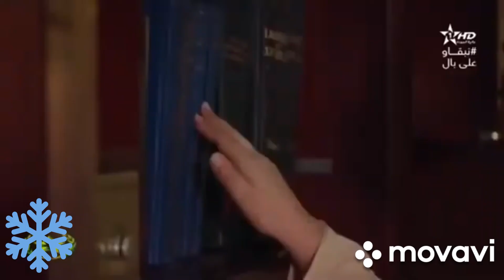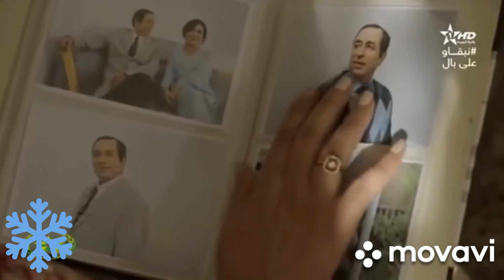مسلسل بنات العساس الحلقة الاولى